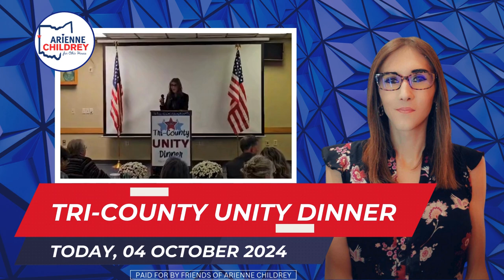Arienne Speaks at the Tri County Unity Dinner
Thank you to the Mercer, Auglaize, and Darke County Dems for having me at the Tri-County Unity Dinner tonight! It was an honor to stand alongside powerhouse Ohio Democrats like State Party Chair Liz Walters, Justice Melody Stewart, Judge Lisa Forbes, Rep. Joe Miller, Shelby County Chair Chris Gibbs, and College Dems President Patrick Houlihan. We’re united in our fight to move Ohio forward, deliver real change, and make sure every Ohioan has the representation they deserve!

Event date is actually October 03, 2024